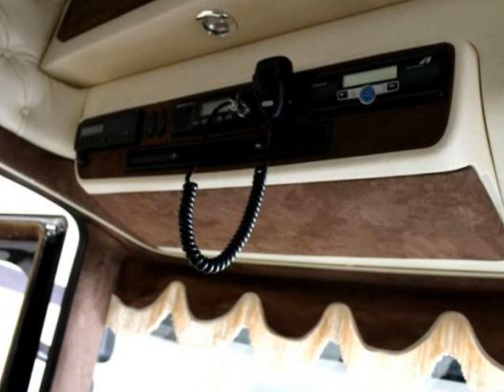Scania R500 V8 Robin Borgers interior (HD)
Muziek: Nicki Manaj - Starschip